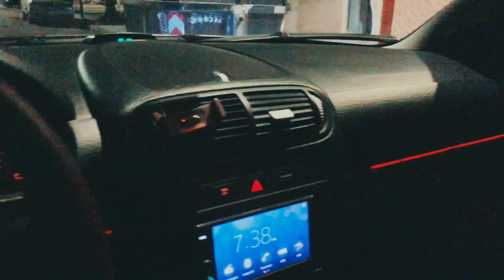Porsche cayenne s - modificacion de faros traseros full led secuencial - optocas led drl 3d retrofit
Blackhosuing - costuras led ambiental